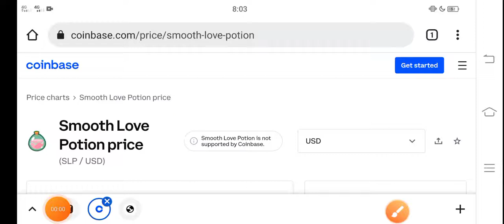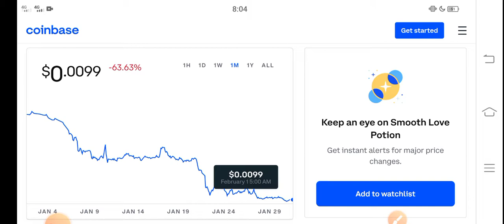SLP Holders Must Watch! || SLP Price Prediction! SLP Today News Copy